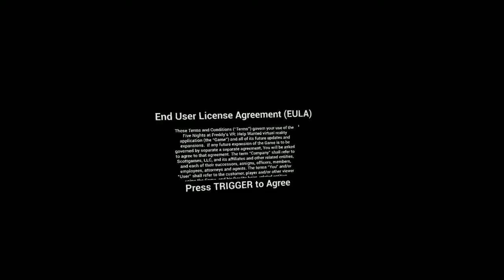Fnaf help wanted | part 1. night 1-2